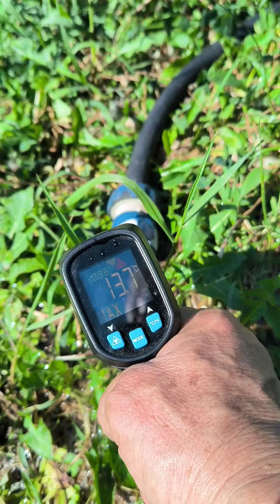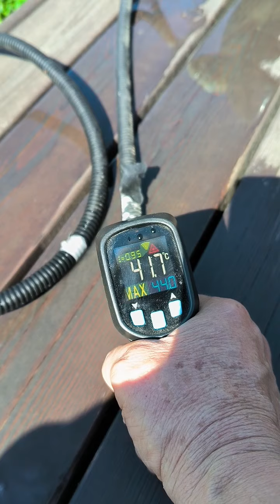солнечный нагреватель воды.из обычной бутылки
собираем солнечный нагреватель. необходима бэушная бутылка 30 литров и гофра 25 метров Д16 ммОтредактировано VideoGuru